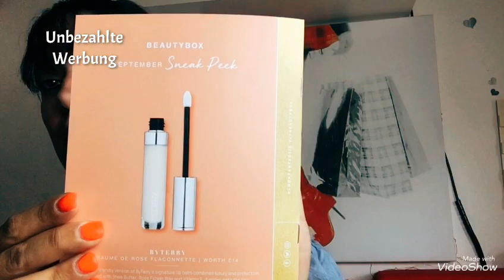LOOKFANTASTIC BEAUTY BOX SEPTEMBER 2020 | Unboxing | Birthday Edition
__________________________ÖFFNE_MICH__________________________

Was verbirgt sich in der Birthday Box?

Highlighter Illamasqua 11,22
ELEMIS Creme 33, 65
Diego Dalla Parma Lipliner 10,45
Espa Haarmaske 5,72
Luxie Pinsel 16,83
Jaderoller 11,21

❤ Euer Vera